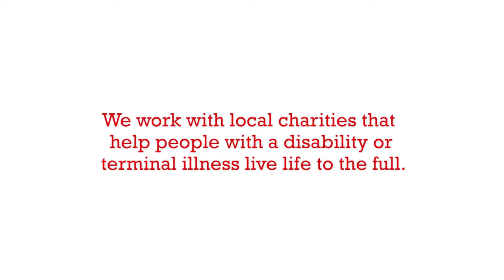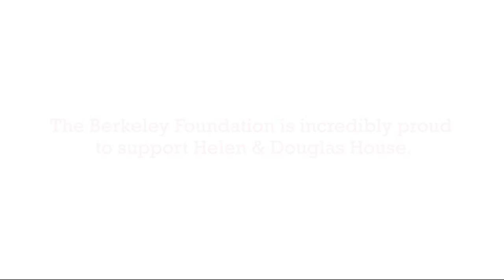Helen & Douglas House and the Berkeley Foundation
Helen & Douglas House provide long term support for children like Dylan and Lily with life-limiting conditions, enabling them to make the most of every day they have. Hear more about their stories here.